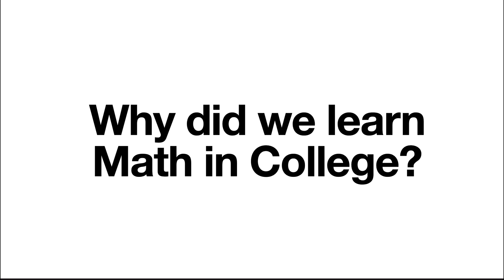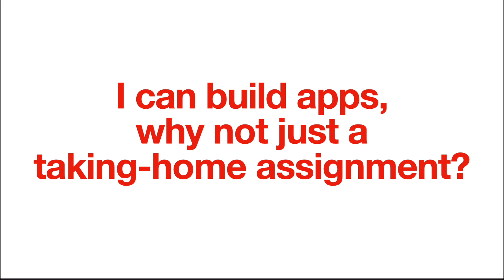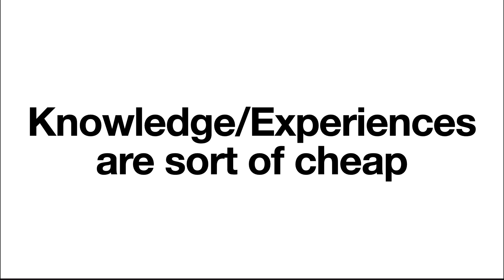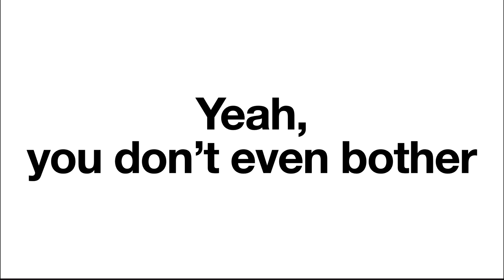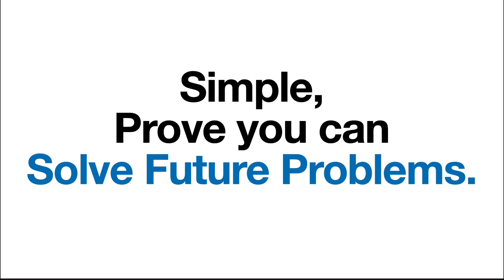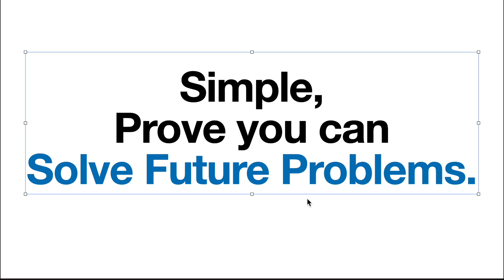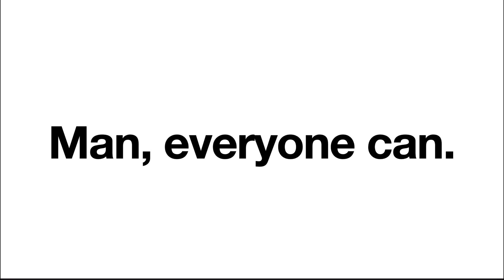Why I think FAANG has the right hiring process | JSer - Front-End Interview questions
This is just a personal view on this issue.
You might have a different opinion, and that's OK.

To put it simple,  these large companies want us to prove we could solve future problem they don't even know, knowledge or past experiences don't matter that much. Those algorithm problems or system design problems are like math exams to test our thinking process. That's the sole purpose.